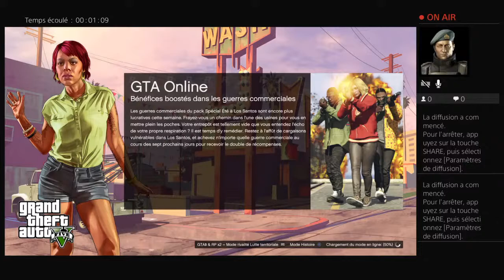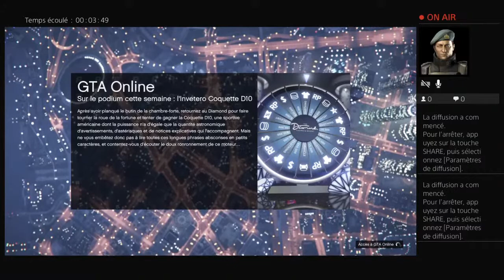Live gta 5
Mes reseau Twitter YT_BENX mon tik tok yt_benx et mon pseudo discord YT_benx#7311 et mon serveur discord